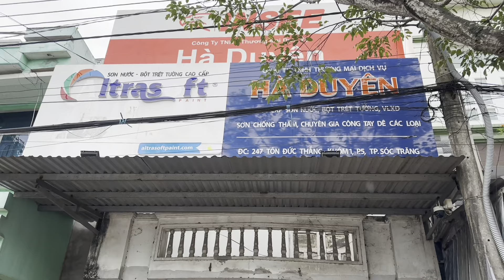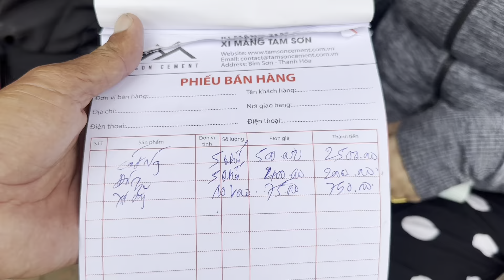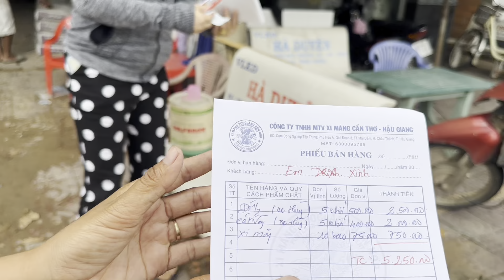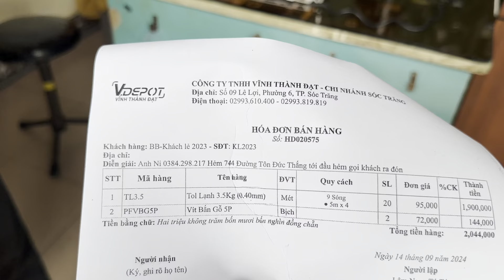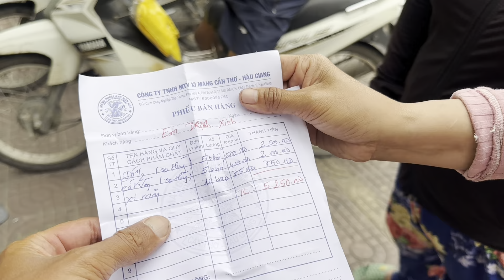Bà Cụ rớt nước mắt khi anh em mình mua vật liệu chuẩn bị sửa nhà lại cho hai Bắc #373